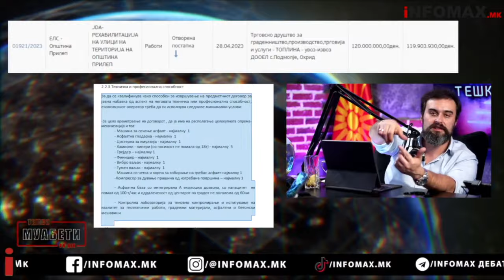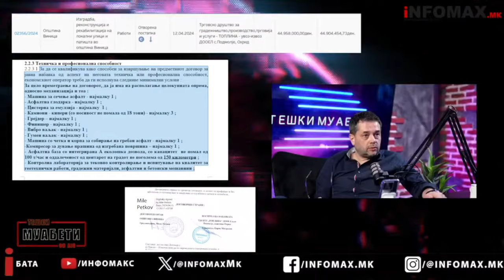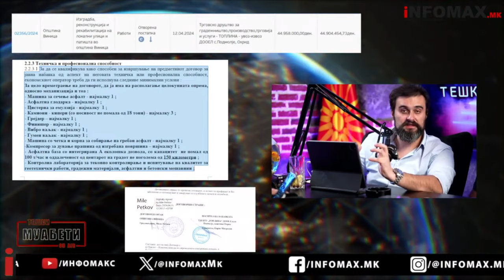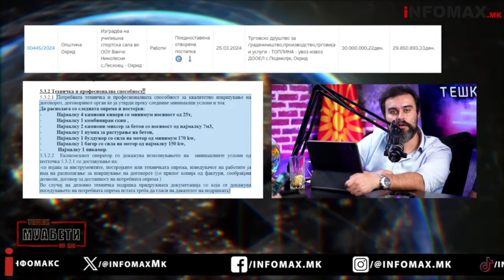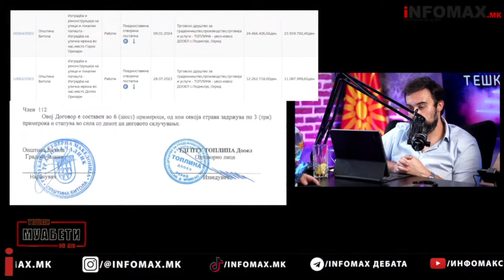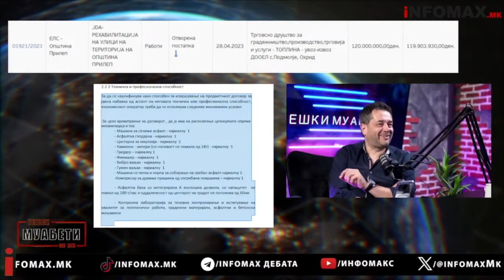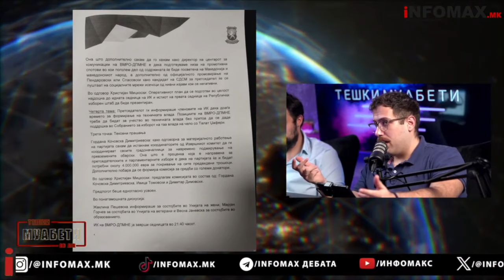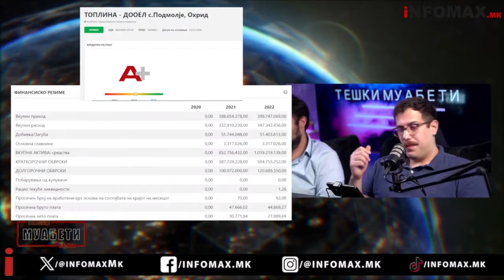Како се мести тендер по учебник: Фирма блиска до Александар Николоски земала 243 МИЛИОНИ ДЕНАРИ!